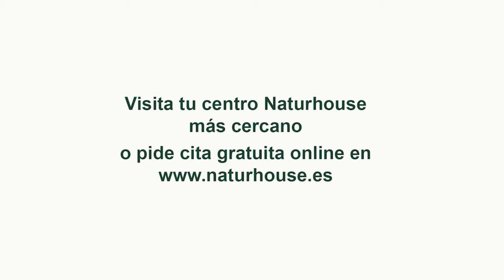Jesús Á. Rojo: 💥BRUTAL💥CGPJ deja sin excusas a 💥FELIPE VI💥YA PUEDE NEGARSE a 💥FIRMAR LA AMNISTÍA💥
Felipe VI ya no tiene excusa a la hora de negarse a firmar la amnistía, después de la declaración institucional del CGPJ. A pesar de que la Constitución prohíbe los indultos generales al Rey, algunos juristas decían que él no puede negarse a firmar un decreto ley. La declaración del CGPJ diciendo que la amnistía acaba con el Estado de Derecho deja sin excusas a Felipe VI, ya no puede negarse a firmar la amnistía.